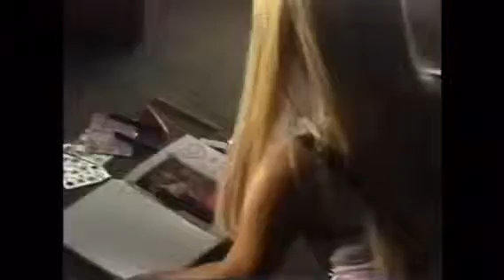memories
Directed by Hannah Lux Davis
Produced by Brandon Bonfiglio
Edited by Hannah Lux Davis & Taylor Tracy Walsh
Production Company: London Alley
Executive Producers: Brandon Bonfiglio, Luga Podesta, Andrew Lerios
Colorist: Bryan Smaller

Colleen Ballinger
Jonathan Bennett
Matt Bennett
Courtney Chipolone
Jennifer Coolidge
Gabi DeMartino
Stefanie Drummond
Elizabeth Gillies
Toulouse Grande
Kris Jenner
Alexa Luria
Daniella Monet
Victoria Monet
Scott Nicholson
Tayla Parx
Troye Sivan

Music video by Ariana Grande performing thank u, next.

Category
Music
Song
Thank U, Next
Artist
Ariana Grande